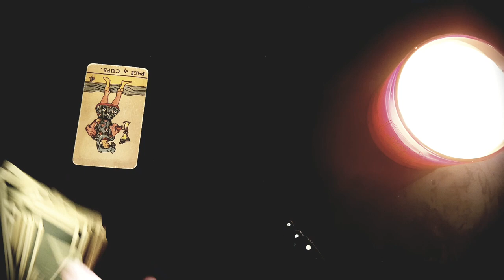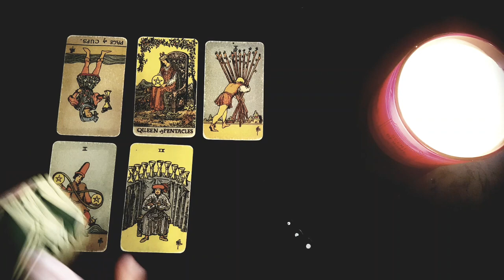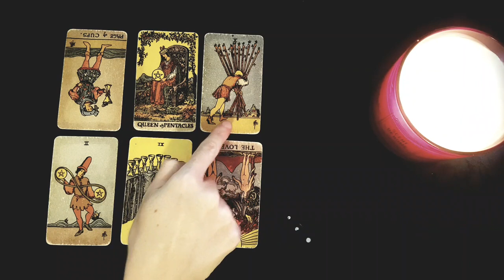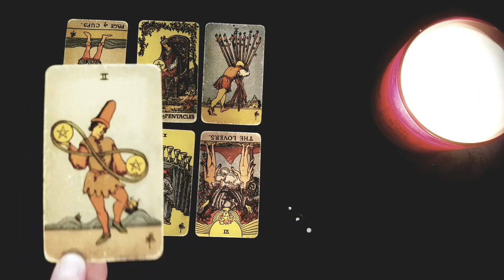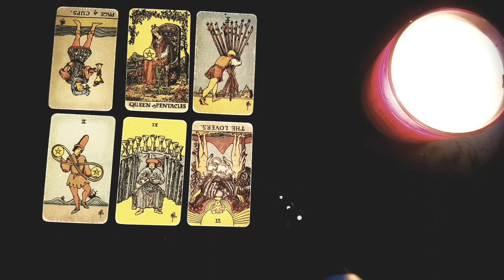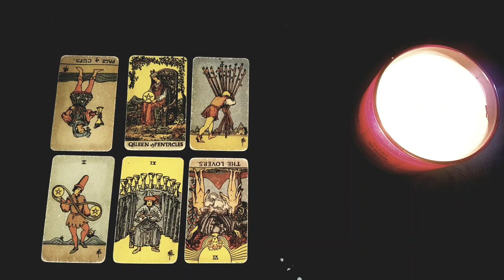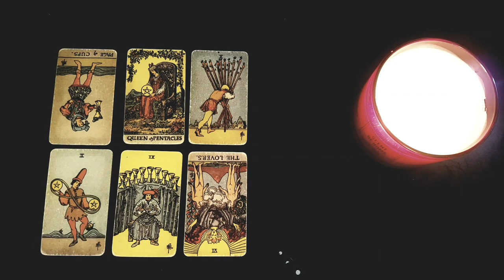GEMINI 🖤⚡THE UNIVERSE REMOVED *THIS* PERSON FROM YOUR LIFE BUT IS BRINGING THEM BACK... IF.... 😳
Thanks for tuning into watch your 🖤⚡THE UNIVERSE REMOVED *THIS* PERSON FROM YOUR LIFE BUT IS BRINGING THEM BACK... IF. 😳